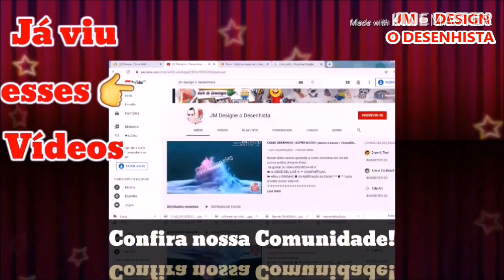COMO DESENHAR O SÍMBOLO DO FLASH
0:11 Apresentação do canal!
0:31 clipe do vídeo - Desenho do SIMBOLO FLASHE
1:10 Começando a desenhar cabeça ESBOLÇO
2:00 Fazendo os detalhes
2:39 Começando fazer parte COBRINDO O ESBOLÇO
3:45 Fazendo A PINTURA
4:19 fazendo os braços cruzados
4:51 fazendo os detalhes da logo
5:17 detalhes da pintura
5:50 detalhes das sombras
6:20 pintura da cores vermelhas e dourado.
6:32 contornando o desenho
6:53 terminando a pintura do desenho

PESQUISAS RELACIONADAS:
como fazer o simbolo do flash,
como fazer o raio do flash,
como desenhar escudo flash,